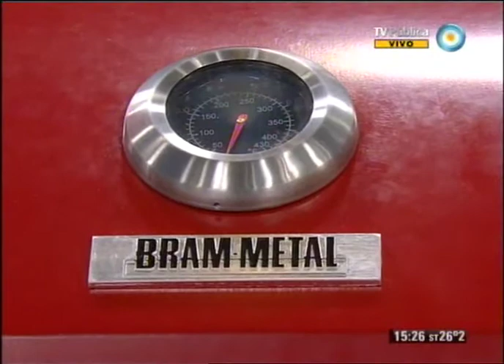Chivito arrollado con papas al romero